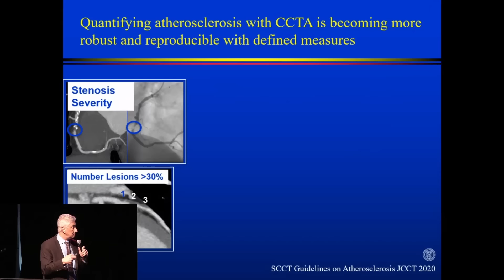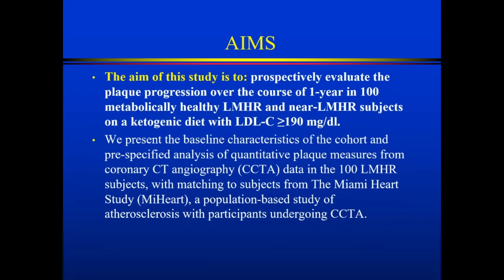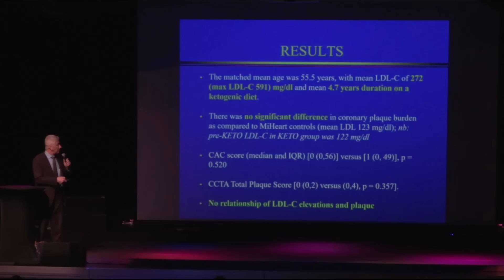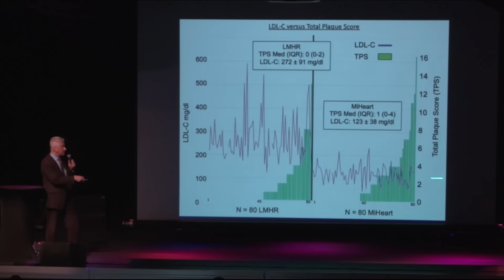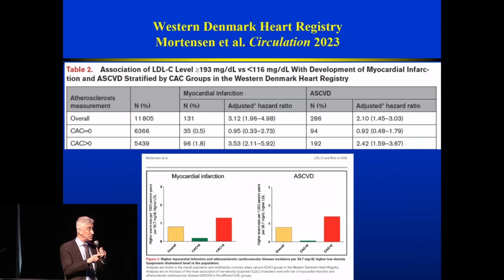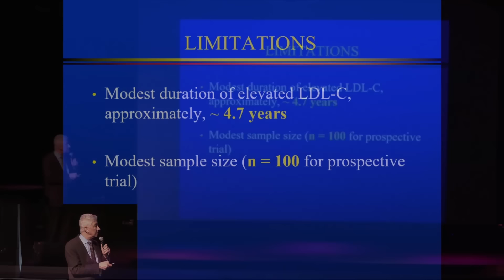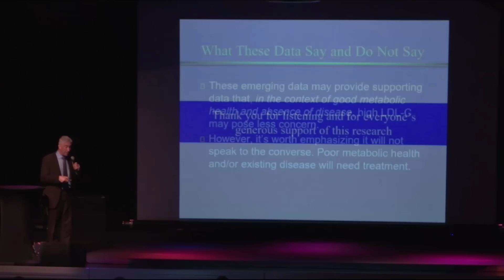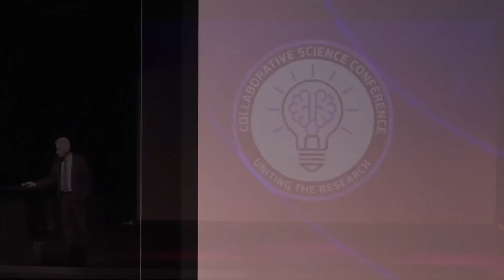Match Analysis of High LDL on Keto – Matthew Budoff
CoSci (Collaborative Science Conference) is a charity fundraising event to raise money for the Citizen Science Foundation. – and thank you for your support.

Dr. Matthew Budoff presented the CoSci keynote on the use of CT angiography to measure atherosclerotic plaque and evaluate the effects of a ketogenic diet on cardiovascular health. He introduced a study involving 100 metabolically healthy participants on a ketogenic diet with extraordinary high levels of LDL. 80 of the participants, both Lean Mass Hyper-Responders (LMHR) and borderline LMHR, exhibited increases in LDL but no corresponding increase in atherosclerotic plaque compared to a matched control group (n=80, Miami Heart) with much lower LDL levels. The study aimed to determine if a high LDL level induced by a ketogenic diet is associated with an increased risk of atherosclerosis. Preliminary results showed no significant differences in plaque levels between the ketogenic group and the control group, suggesting that high LDL levels induced by diet may not pose the same risk as high LDL levels in those of poor metabolic health or genetic abnormalities. These findings are preliminary and research is ongoing.

0:00 - Introduction of Keynote Speaker Dr. Matt Budoff
0:21 - Overview of the Presentation Topic
0:28 - Introduction of CT Angiography Tool
1:19 - Details on the Study and its Participants
2:15 - Exploration of LDL Changes and Keto Diet Impacts
4:00 - Comparisons with Population-Based Study
5:27 - Initial Results on Plaque Levels
6:54 - Discussion on LDL Levels and Plaque Correlation
8:12 - Theoretical Insights and Previous Research References
10:27 - Conclusions Drawn from the Study
11:06 - Invitation for Questions and Answers
19:13 - Additional Discussion on CAC Scores and Their Implications
24:28 - Personal Insights and Experiences with Low-Carb Diets and Patient Treatment
30:19 - Closing Remarks and Audience Appreciation